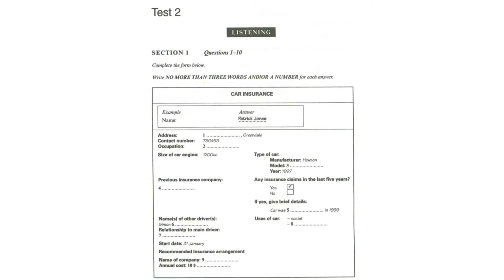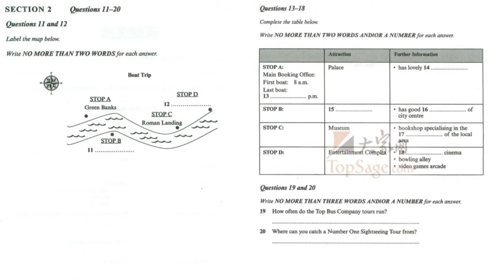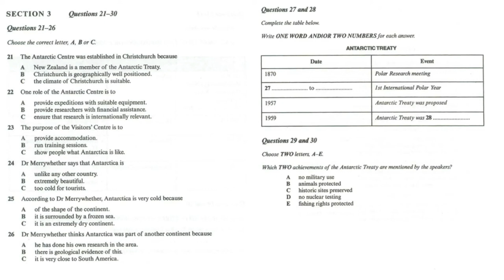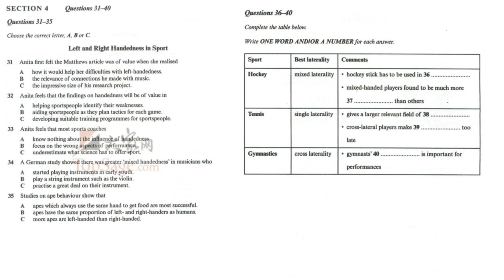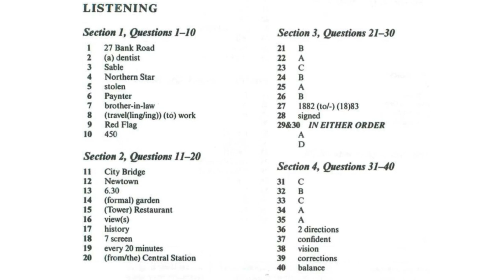car 🚗 insurance from ielts